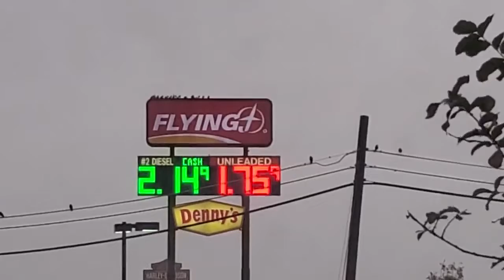I say "subscribe" at least 5 times in this video.